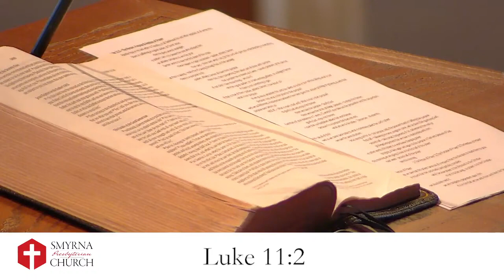Luke 11:2 | The Person, Purpose and Petition of Prayer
Smyrna Presbyterian Church, Smyrna, GA.

SPC gathers to KNOW and worship the Triune God, GROW in the covenant family of God as reformed disciples, and SHOW forth the love of Christ as servants & witnesses—for the Glory of God.